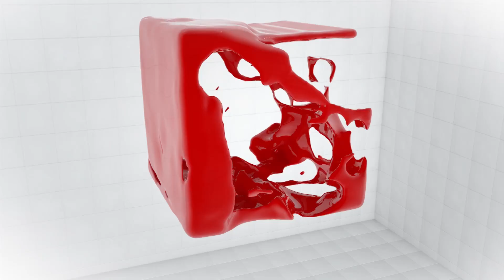Իշխանություններին մաղթում եմ... ընդդիմություն. «Cui prodest» կամ ում է ձեռնտու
Րաֆֆուն քննադատում են, թե ծաղիկ դրեց, աղոթեց, բախման չգնաց: Բախման գնացողներին ասում են, թե ժողովրդին կրակը գցեց, վիրավորնեն ունեցանք, դա պայքարի ձև չէ: Տանը նստողներին էլ դավաճան են  հանում: Մենք թույլ չենք տալիս, որ Հայաստանում կայանա ընդդիմություն, ու սա թե՛ պետական, թե՛ հասարակական մակարդակով